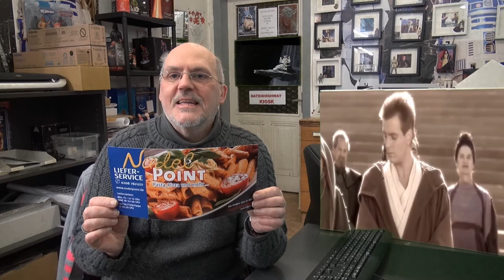Star Wars Analyse Episode 8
Star Wars Ever ist der Slogen von Disney nun und das ist auch gut so, das warum erklärt sich noch.